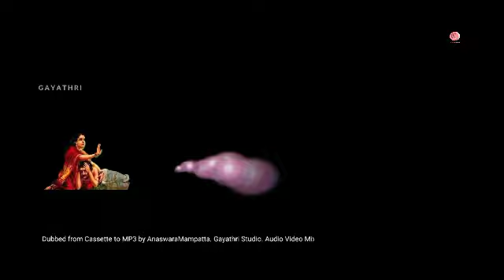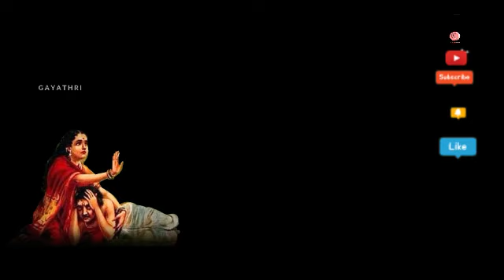Savithri Poetry Drama. Part ( 8 ) സാവിത്രി - പദ്യ നാടകം. Singers : Vijayan kottackal & R.Devaki.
Savithri Poetry Drama. Part ( 8 ) സാവിത്രി - പദ്യ നാടകം. Singers : Vijayan kottackal,& R.Devaki, Geetha & P.Ambika

Lyric :-    N.V. Krishna Krishna warrier

SINGERS
Vijayankottakkal, P.Ambika,R.Ddvaki P.V.Geetha.

This Content is Copyright to Gayathri Creation.